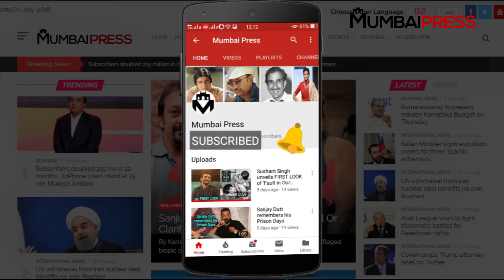बेटी सुहाना के साथ शाहरूख खान का दिखा अलग अंदाज़ | Mumbai Press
बॉलीवुड किंग शाहरूख खान की बेटी सुहाना खान जल्द ही बॉलीवुड में डेब्यू कर सकती हैं. लेकिन इससे पहले वो काफी मेहनत कर रही हैं. पिता शाहरूख खान भी इसके लिए बेटी की भरपूर मदद कर रहे हैं. और अब सुहाना पैपराजी के सारे हुनर सीख चुकी हैं..